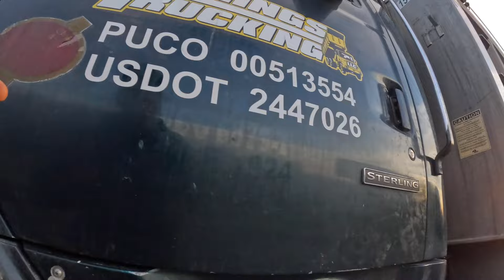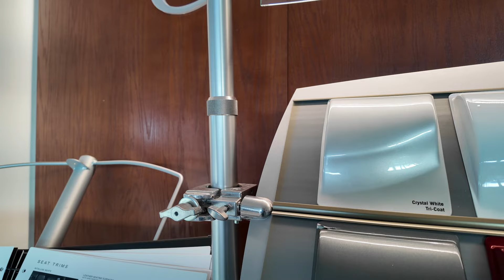POPS HAS ACCIDENT ON HIMSELF WHILE DRIVING DUMP TRUCK NOW HE HAS TO SHOVEL DODO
Go follow !!!